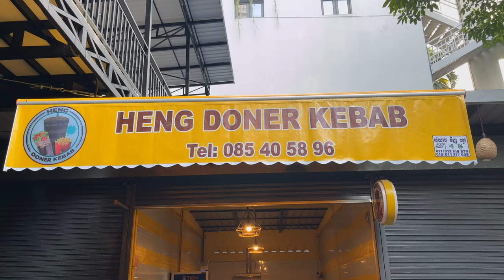Un délicieux restaurant Kebab à Phnom Penh !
Apres divers métiers au Cambodge, manager de resort, permaculture, construction de piscines, Rémy Bachelier ouvre à Phnom Penh un restaurant Kebab qui vaut le détour si vous passez dans la capitale !

Exapatrié au Cambodge ce sont des interviews de francophones installés au Royaume du Sourire qui vous font part de leurs diverses expériences !

00:00 Arrivée au Cambodge et divers métiers
06:05 Ouverture de Heng Kebab
10:22 Les avantages du pays
12:05 Evolution du pays
14:43 Monter un business et coût de la vie